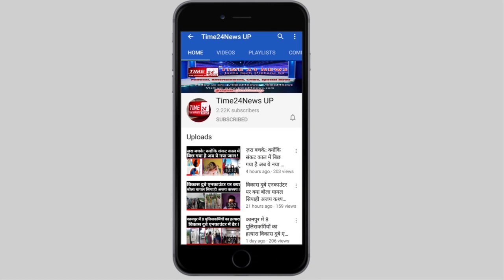रात भर खेत में नवजात बच्ची के पैरों को कुतरते रहे कीड़े, कलियुगी मां को फिर भी तरस ना आया !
यूपी के बरेली में शाही थाना क्षेत्र से एक दिल को झकझोरने वाली घटना सामने आई है। यहां किसी मां-बाप ने अपनी एक दिन की बच्ची को गन्ने के खेत में फेंक दिया। पूरी रात बच्ची खेत में पड़ी तड़पती रही, उसके पैरों की एड़ियों को कीड़े खाते रहे। सुबह तक दोनों पैरों की एड़ियों को कीड़ों न खा डाला। सूचना पर पहुंची पुलिस ने चाइल्ड लाइन को फोन किया और फिर नवजात बच्ची को बरेली के जिला अस्पताल में भर्ती कराया गया। यहां पर बच्ची के पैरों का ऑपरेशन चल रहा है।

एक न्यूज वेबसाइट से ली गई जानकारी के अनुसार ये पूरा मामला, सुल्तानपुर गांव का है। यहां नौलखराम के खेत में रविवार शाम करीब 4 बजे किसी बच्चे के रोने की आवाज आई। उनका घर खेत के पास ही है। नौलखराम ने बताया कि पहले तो बच्ची के रोने की आवाज पर किसी ने गौर नहीं किया। फिर लगा कि कोई व्यक्ति खेत में बच्चे को लेकर आया है। शाम को भी उनकी भतीजी उर्मिला ने कहा कि खेत में कोई बच्चा रो रहा है। फिर भी किसी ने ध्यान नहीं दिया। रात को सभी सो गए। मगर बीच-बीच में रोने की आवाजें आती रहीं।

सुबह जब नौलखराम की भतीजी उर्मिला से रहा नहीं गया, तो वह खुद खेत में पहुंच गई। बच्चे को देखते ही उसने परिवार को सूचना दी कि खेत में किसी की बच्ची पड़ी है। तब जाकर नौलखराम और उसकी पत्नी ने बच्ची को उठाया और पुलिस को फोन किया।

बच्ची पूरी रात खेत में पड़े रहने की वजह से उसके दोनों पैरों पर कीड़े-मकौड़े लग गए। उसके दोनों पैरों की एड़ियों को कीड़ों ने खा लिया। बच्ची की हालत यह हो गई कि उसकी एड़ियों की हड्डियां तक दिखने लगीं। बच्ची दर्द में चीखती रही, मगर किसी ने उसे उठाया तक नहीं। बहरहाल अब उसे जिला अस्पताल की एसएनसीयू (सिक न्यूवॉर्न केयर यूनिट) में रखा गया है और ऑपरेशन किया जा रहा है।

जिस नौलखराम को गन्ने के खेत में बच्ची मिली उनका कहना है कि उनकी शादी को तीन साल हो चुके हैं। उनकी अभी एक महीने की बेटी है। जिसका नाम उन्होंने अंशिका रखा है। नौलखराम का कहना है कि खेत में मिली बच्ची को वह पालेंगे, क्योंकि वह उनके खेत से मिली है। नौलखराम खेत में मिली बेटी की जिला अस्पताल में परिजन की तरह देखरेख में जुट गए हैं।

चाइल्ड लाइन की को-ऑर्डिनेटर आरती ने बताया कि उन्हें सूचना मिली थी। इसके बाद उन्होंने तत्काल अपनी टीम को भेजा और बच्ची को जिला अस्पताल में भर्ती कराया है।

फिलहाल उस नवजात की देखरेख की जा रही है और वहां शाही थाने पुलिस की एक महिला कॉन्स्टेबल भी मौजूद है। लेकिन कितने निर्दई होंगे वह माता पिता जिन्होंने अपने कलेजे के टुकड़े को खेत में मरने के लिए छोड़ दिया और पीछे मुडके तक नही देखा। वो तो गनीमत रही कि स्थानीय लोगों की मदद से उस बच्ची को बचा लिया गया लेकिन अगर उस बच्ची को कुछ हो जाता तो वह मां-बाप कैसे अपने जीवन में सुखी रह पाते जिन्होंने अपनी 1 दिन की बच्ची को खेत में फेंकर पहले ही इतना बड़ा पाप कर दिया है। दोस्तों हम भी आपसे कहना चाहते हैं लड़की अभिशाप नहीं लक्ष्मी है उसकी इज्जत करें और समाज में बराबर का सम्मान दें।